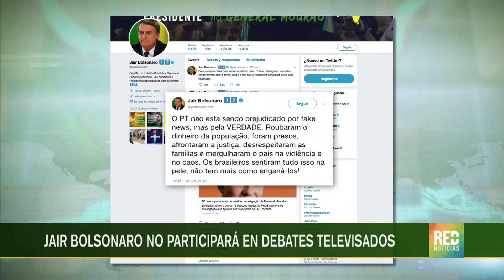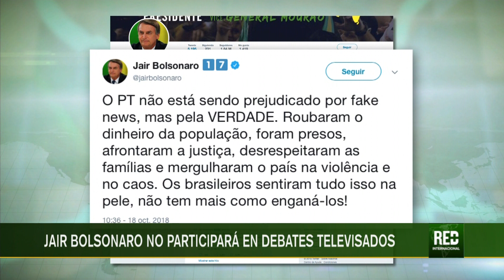RED+ | Jair Bolsonaro no participará en debates televisados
El candidato de izquierda a la presidencia de brasil, Fernando Haddad, denunció que Jair Bolsonaro, creo una organización criminal para difundir noticias falsas... por su parte, el aspirante ultraderechista anunció que no participará en debates televisados